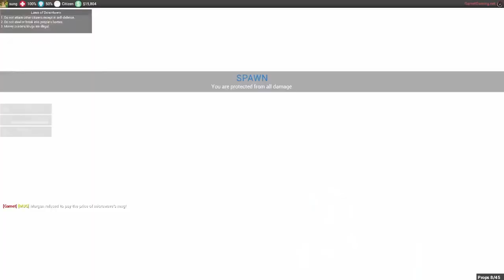making a house in spawn so people love me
i made my house in spawn

0:00 making the base
0:03 people spawn in the base
1:07 buying a gun
1:16 making friends
1:26 admin wants to be my friend
2:12 admin tries to get to know me better